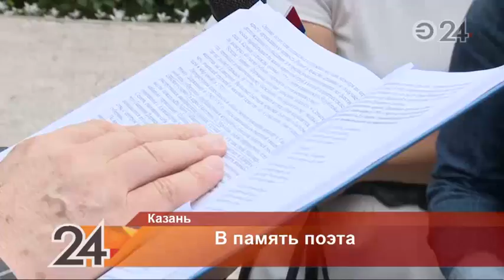В Казани открылся всероссийский державинский фестиваль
День рождения Гавриилы Державина отмечают по всей России. В этом году со дня рождения великого русского поэта 18 века, первого министра юстиции Российской империи исполняется 273 года. Подробности